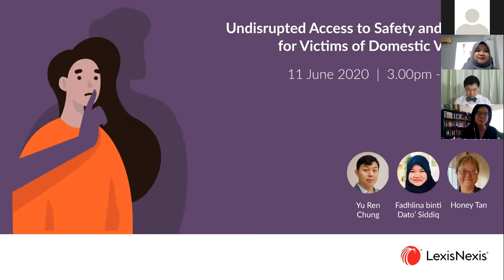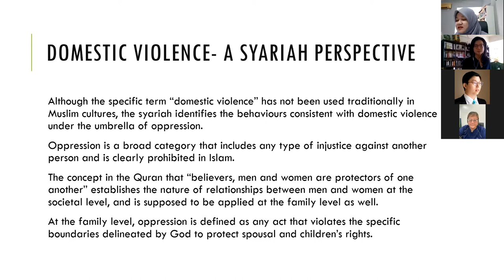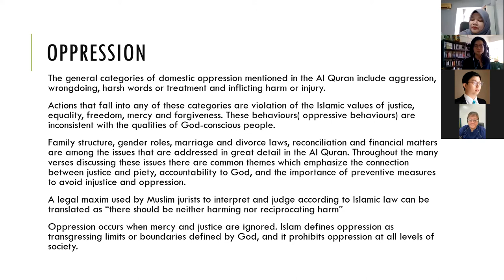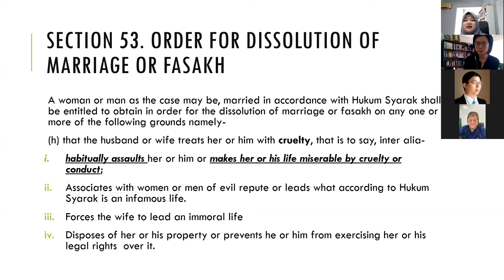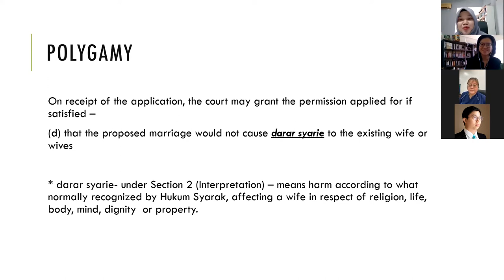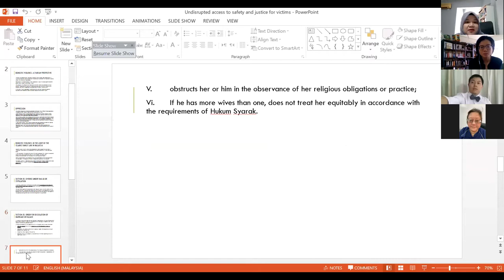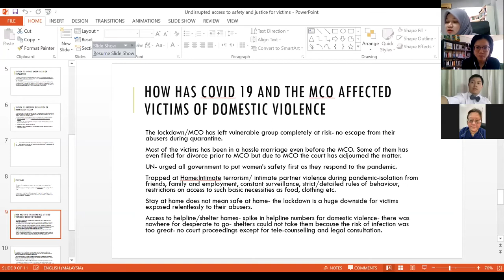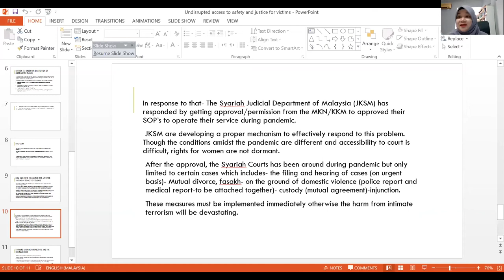Undisrupted Access to Safety and Justice for Victims of Domestic Violence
The world is still struggling to find a new normal in the wake of the disruptions to nearly every facet of our business and lives caused by the COVID-19 pandemic. One thing that should remain undisrupted though, even through a pandemic, is access to justice for victims of domestic violence. This is particularly the case as the world has been overwhelmingly required to remain at home and indoors to flatten the curve. We have brought together industry experts in family law and domestic violence, to shine a light and share insights on the difficulties that victims of domestic violence face in accessing justice in the face of MCO, and the changes we need to make to ensure the continued protection of the vulnerable members of our community.